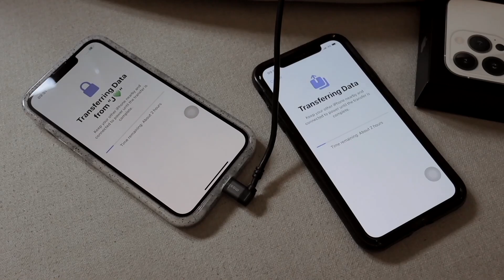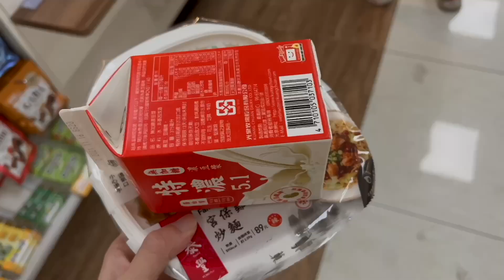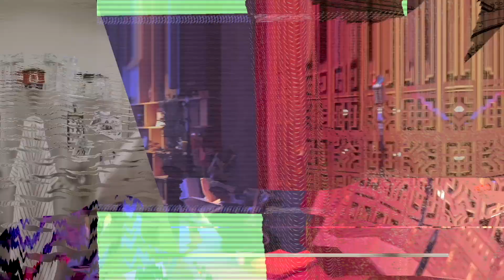80分日常｜新iphone、南義橡皮艇Pizza! 🇮🇹🍕、回歸重訓、開始英文課｜Jas'talk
𝐢𝐧𝐬𝐭𝐚𝐠𝐫𝐚𝐦  🕊 @jasschatz

🌚 什麼是
「多數人在社群媒體上選擇報喜不報憂，所以別人的人生總看似比較美好。希望藉由分享一些我的生活片段，能讓你們知道80分的生活也很好，沒有人是100分，也不用是100分。」

00:00 Welcome back!
00:07 new iPhone 13 pro
00:59 某個工作日
04:00 回歸教練課
06:32 英文課
11:01 海鮮豆腐煲😋
15:18 微醺大飯店